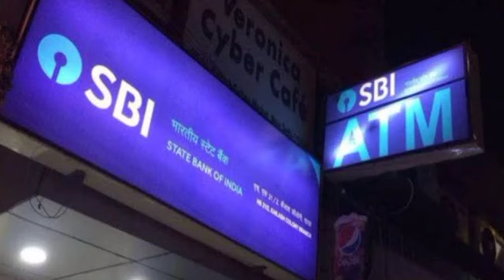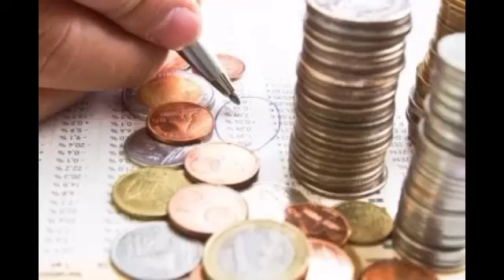జన్_ధన్_యోజన_2021 ప్రదనమంత్రి జన్ ధన్ యోజన కింద వస్తుంది ₹5000 Jandhan Yojana 2020 ! PMJDY